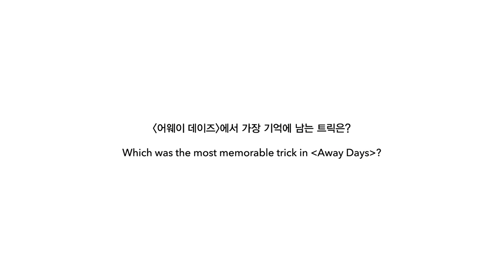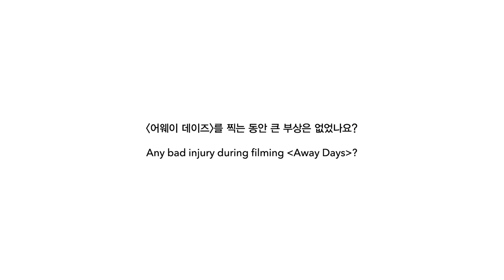AWAY DAYS Interview: Dennis Busenitz (데니스 부세니츠)